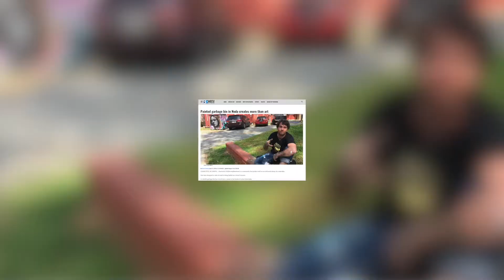Osiris Rain- PBS SRL Public Art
Piece I did this spring on local Charlotte artist, Osiris Rain, for the PBS SRL/IGTV partnership on public art + its affect on our community.